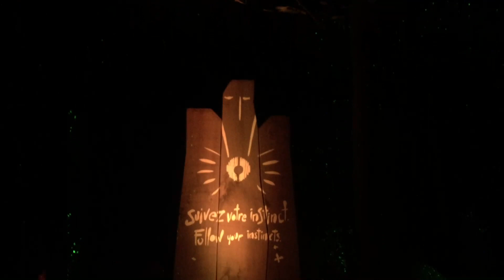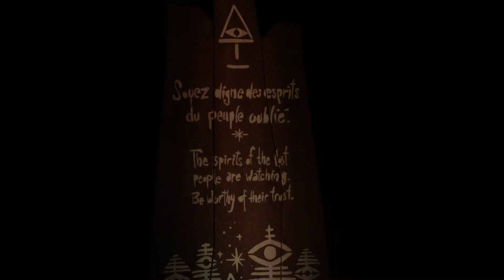Experiencing Tonga Lumina at Mont-Tremblant, Quebec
We experienced this artistic hiking trail through a mountain forest in Mont-Tremblant that featured dramatic light projections paired with informative storytelling.